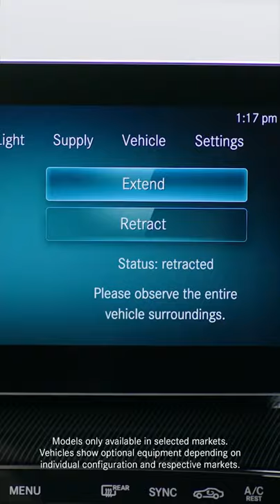The marco polo benz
The Marco Polo has become a smart home on a wheels, with Mercedes Benz Advanced Control (MBAC) you can easily command many of it's features via the head units touchscreen and with the MBAC app via Bluetooth® wireless technology